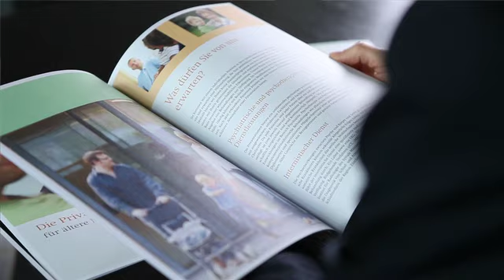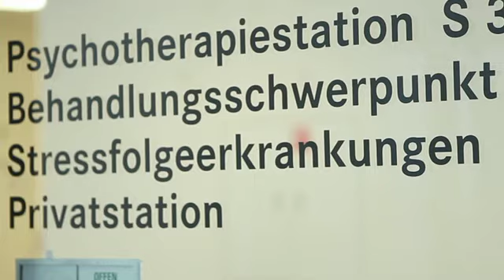Depression-Therapie_Prof. Dr. med. Martin E. Keck Ärztlicher Direktor Clienia Schlössli.mp4